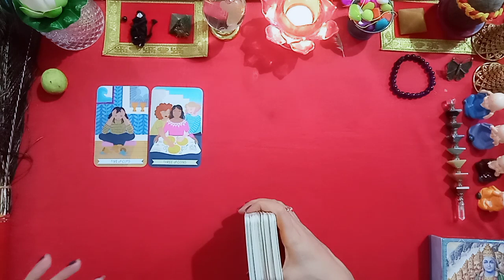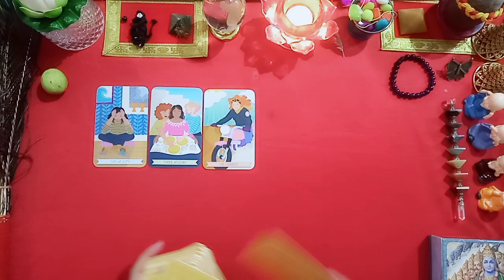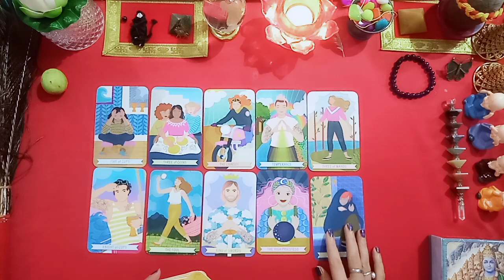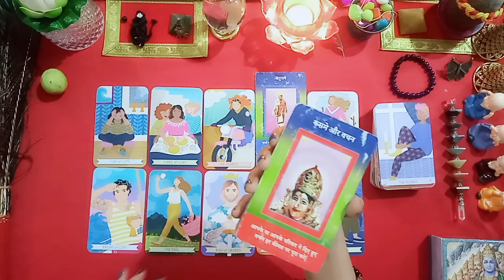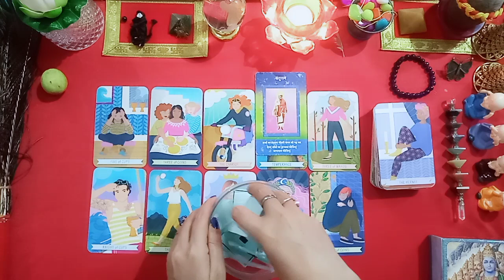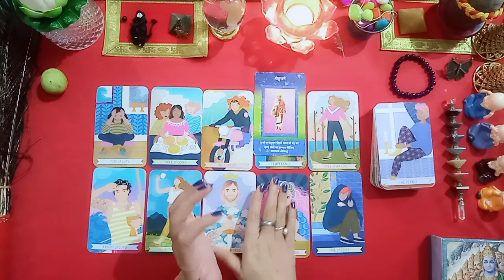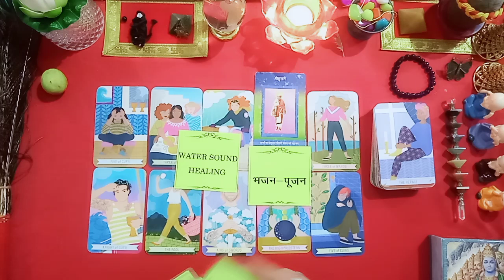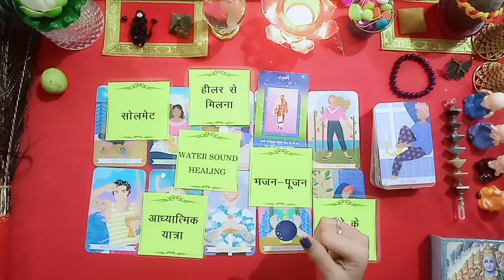Karmic Reading l Divine Guidance l Reiki Healing l Daily Guidance 🧿